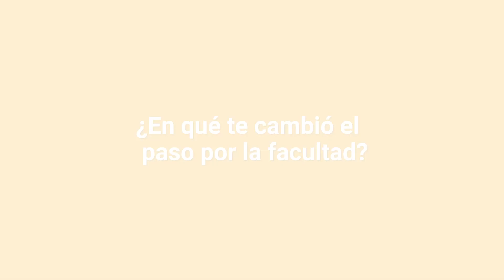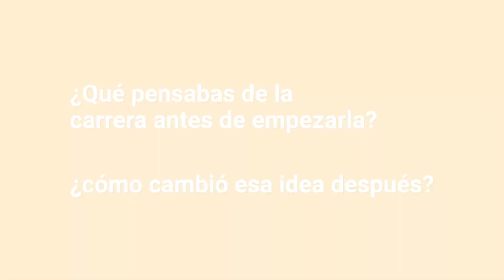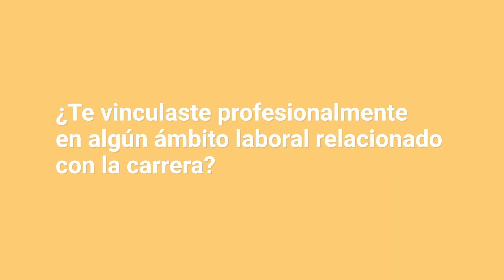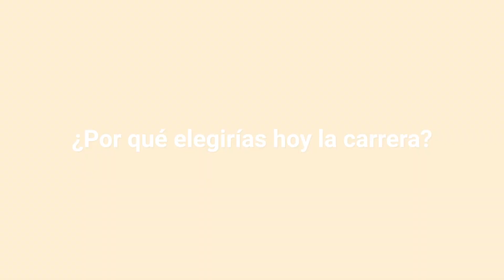Experiencias y vivencias académicas - Graduados FHUC #2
Producción audiovisual proyectada durante el Acto de Colación de Grado FHUC - ISM 2018, en el que se rescatan algunas experiencias y vivencias académicas de los graduados.